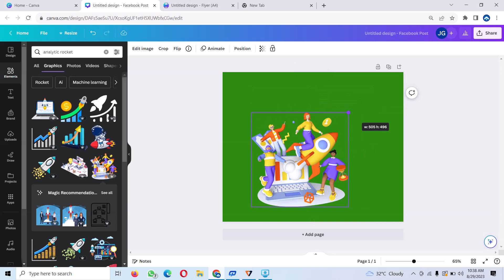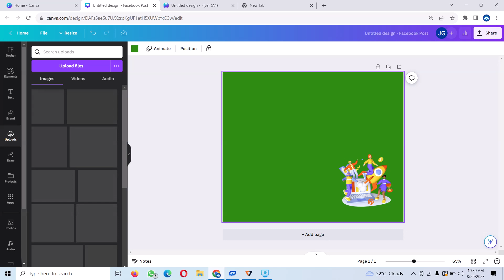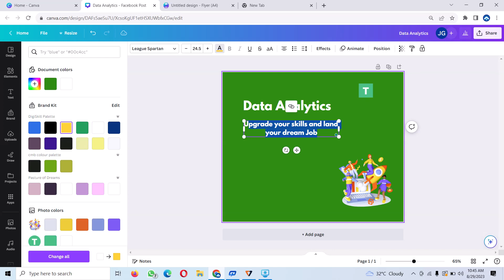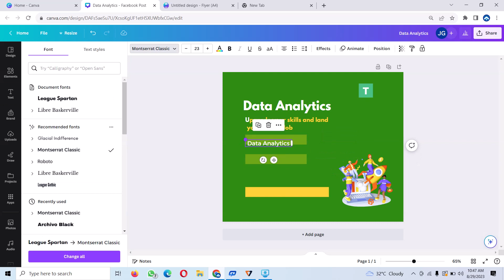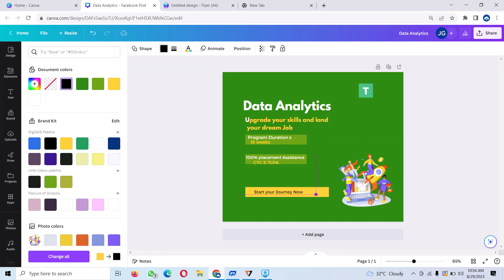Learn Graphic Designing in 5 minutes using canva